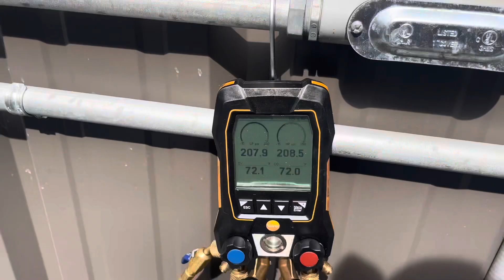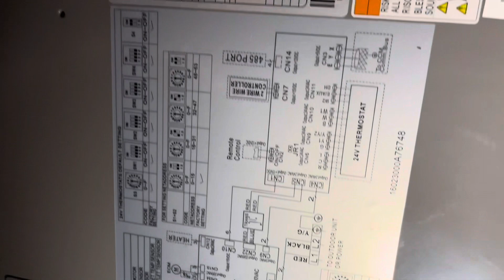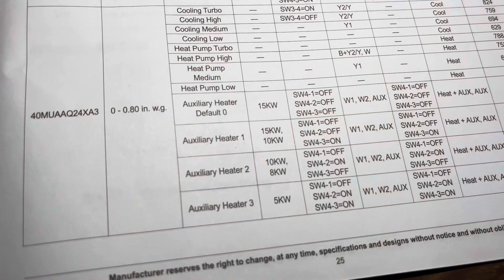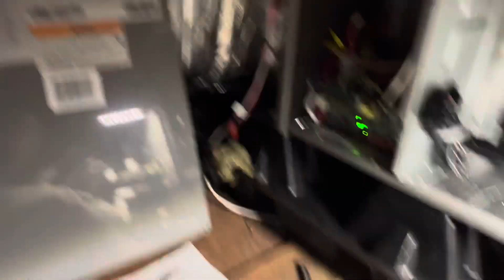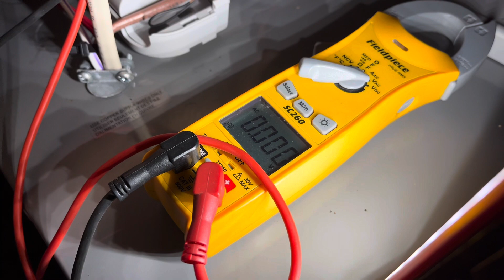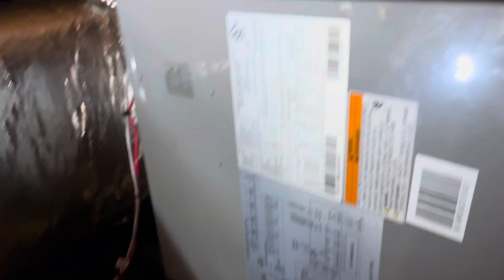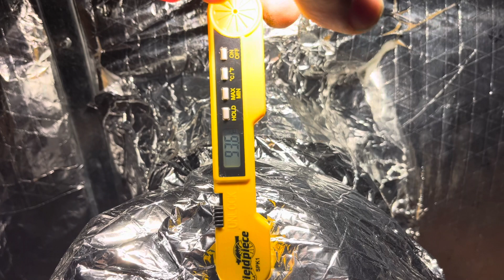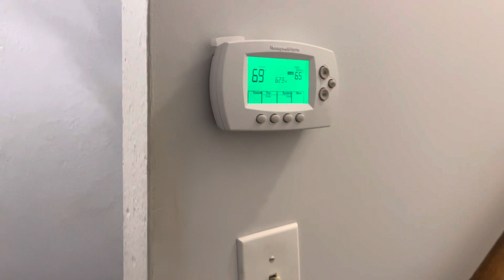CARRIER MODEL 40MUAAQ24X83 WILL NOT TURN OFF. OVERHEATING HOUSE. Carrier.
Carrier 40MUAAQ24X83 is a two ton ducted ductless system.  They seems ok, I have only about a year experience with the systems.  This was a new install that worked great in cooling but when they turned the heat on it overheated living space and would not turn off.
Went through all literature.  No tech support after 4, but I ended adjusting some settings and rewiring some low voltage wires.   At present Husband and wife are satisfied